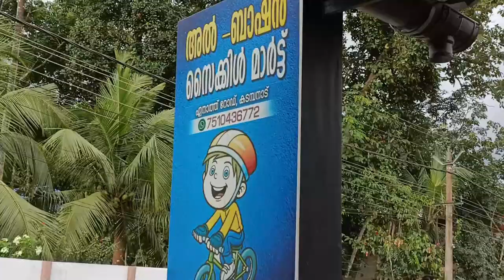My new cycle review and Extreme cycle stunt!!🔥🔥🫡 | Action dude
Contact cycle mart Kadampanad Pathanmthitta

My Mic

My headset

My mouse
1, GAMING MOUSE TECH GUY
MFTEK Gaming series